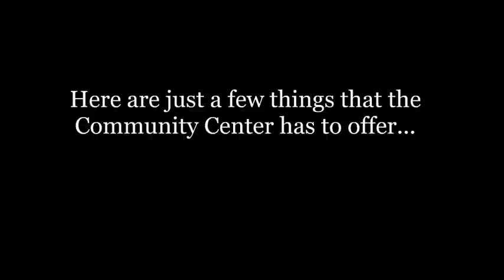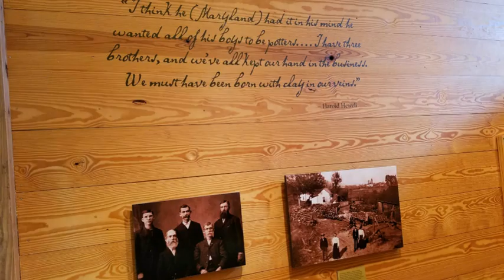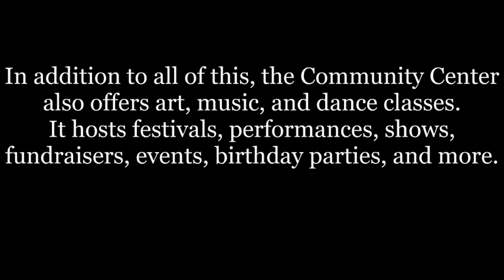Sautee Nacoochee Community Center Promo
This is a brief promo photo story for the Sautee Nacoochee Community Center. I completed this photo story as part of a project for one of my Master's Degree courses for the University of West Georgia.